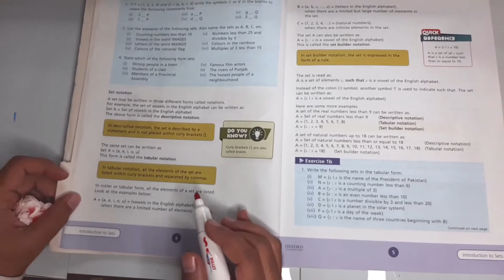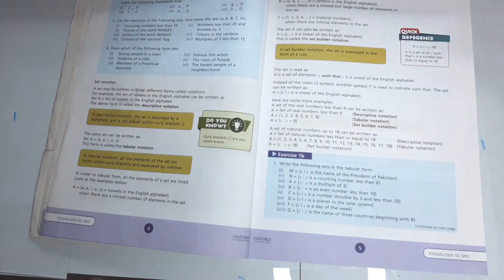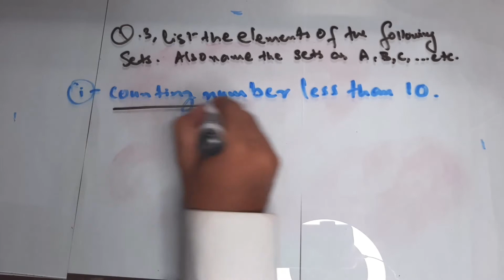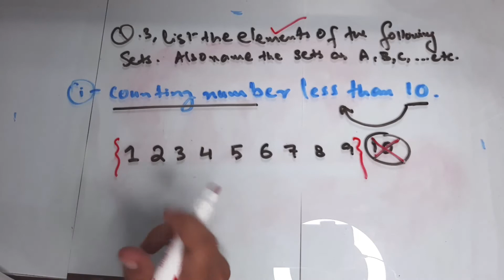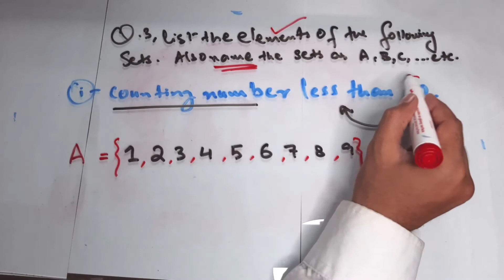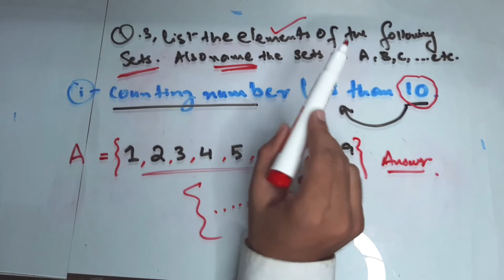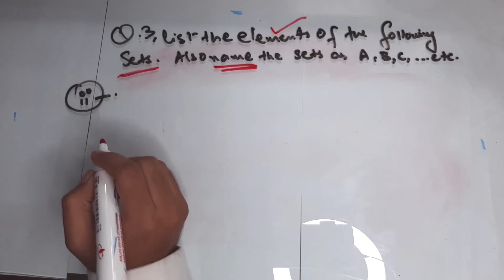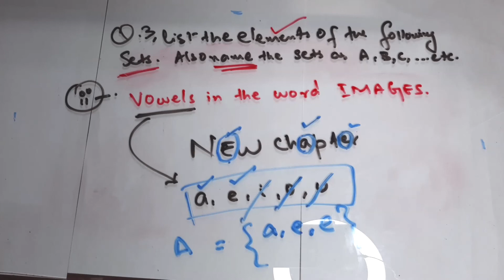Oxford Count Down CLASS 6 MATH LEC 4 PART 1